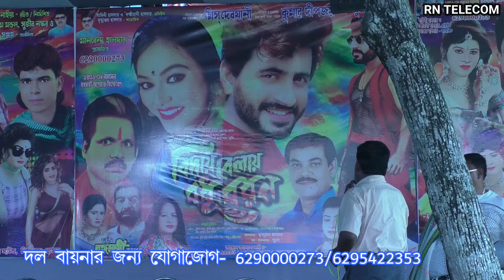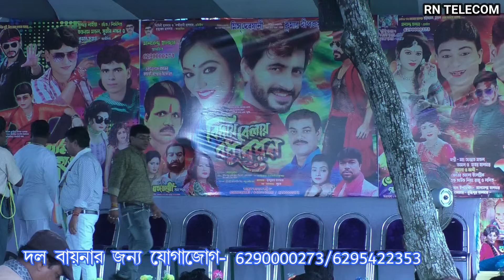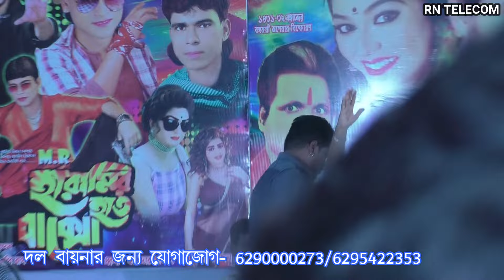New Gajon 2024-2025 চারটি দলের শুভ উদ্বোধন । দীপ মঞ্জুরী ,ভোরের আলো , জয় মা সরস্বতী ও নিউ বঙ্গ জয়ী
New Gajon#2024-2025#